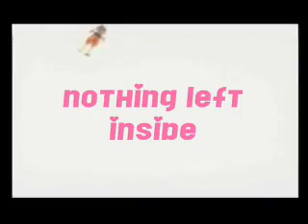ill never let you go sora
its about kairi not letting sora go even though hes so far away watch and enjoy sory but there a gap in the music and idk y